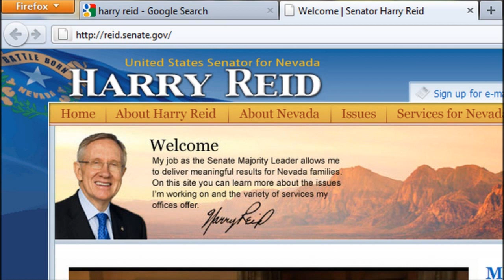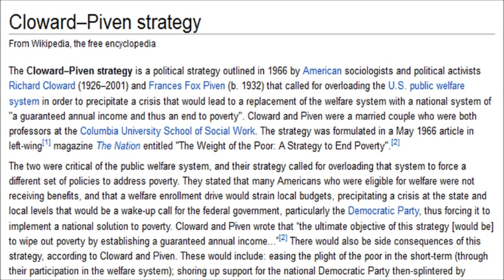Ann Barnhardt: Jim Puplava Interviews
Ann Barnhardt  outspoken interviews on the Ponzi Schemes that are being perpetuated by our Govt. Criminals are confiscating our money without proper legal channels. MFglobal and other brokerages have gotten away with stealing money because "you dont really own the money in your accounts"  too big to fail banksters are going to steal your money and you have nothing to protect yourself.

Jim Puplava Interviews: Intelligence at a spoken glance.